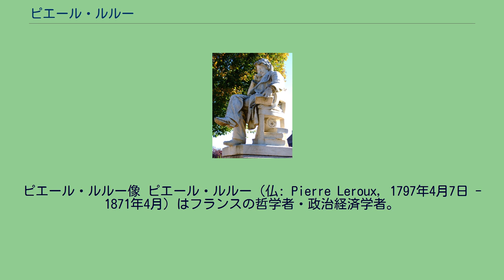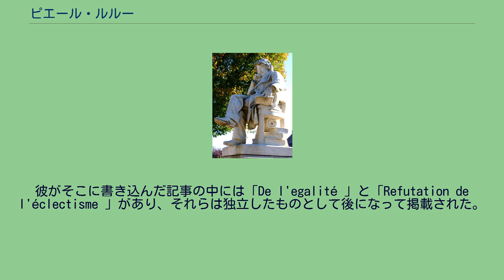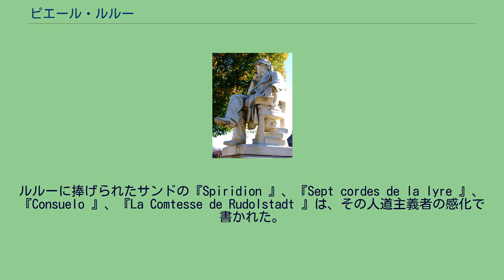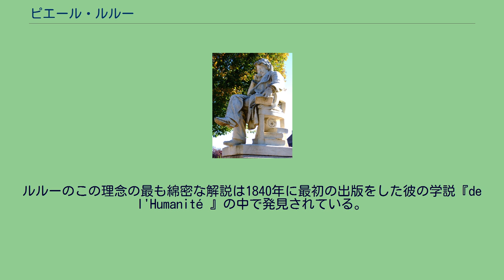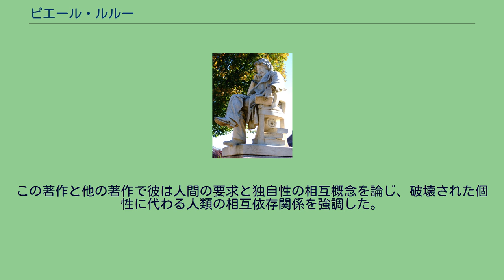ピエール・ルルー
ピエール・ルルー像 ピエール・ルルー（仏: Pierre Leroux, 1797年4月7日 - 1871年4月）はフランスの哲学者・政治経済学者。
現在パリの一部になっているベルシーで職工の息子として生まれた。
父親の死により彼は教育を受けられなくなり、彼が母親ら家族を支えることを強いられた。
最初は石工として、その後植字工として仕事をし、デュボワと『ル・グローブ 』を創刊した。
1831年にサン＝シモン派コミュニティの公式機関誌になり、彼はコミュニティの重要なメンバーになった。
同年11月、アンファンタンが女性の公民権と司祭夫婦 （couple-prétre ）機能を説いた時、ルルーは派閥から離れた。
1834年に彼は『個人主義と社会主義』と題したエッセイを刊行した。
個人主義と社会主義の両方の傾向に対するその懐疑論的メッセージにも拘らず、フランスの政治論では社会主義の用語を採用している。
1838年、彼と共に離脱したジャン・レイノーと『新百科全書 』（1838年-1841年版）を創刊した。
彼がそこに書き込んだ記事の中には「De l'egalité 」と「Refutation de l'éclectisme 」があり、それらは独立したものとして後になって掲載された。
1840年に彼は研究論文『De l'humanité 』（1845年第2版）を発表した。
論文には彼の論理体系の最大限に詳細な解説があり、人道主義者の哲学的な宣言文として考えられている。
1841年に彼はジョルジュ・サンドの手を借りて『ルヴュ・アンデパンダン 』を創刊した。
ルルーはサンドに対し多大な影響力を持っていた。
ルルーに捧げられたサンドの『Spiridion 』、『Sept cordes de la lyre 』、『Consuelo 』、『La Comtesse de Rudolstadt 』は、その人道主義者の感化で書かれた。
1843年に彼はクルーズ県ブーサックで、彼の体系的概念に沿って組織された印刷団体を設立し、『ルヴュ・ソシアラ 』を創刊した。
1848年の革命が起きた後に彼は立憲議会に選出され、1849年に立法議会に選出されたが、極端な社会主義者の側から代わって彼の弁論は、あまりに抽象的で分かりにくく、効果がなかった。
1851年12月2日のクーデター後に彼は家族と共にジャージーに移住し、農業の実験を行い、社会主義の詩「La Grève de Samarez 」を書いた。
カール・マルクスは第一インターナショナルの中央評議会に彼を指名した。
1869年の最終的な恩赦で彼はパリに戻り、コミューン政権中に世を去った。
ルルーの著作は思想史上で恒久的意義はなかった。
彼は体系的理論の解説者であるよりはむしろ感情と野心の宣伝者であった。
彼は、確かに、ある体系を持っていたが、それは借り物の教義の特異な寄せ集めであり、サン＝シモン派からだけでなく、ピタゴラス派と仏教徒的な根源からでもあった。
哲学上での彼の基本原理は彼が「三の組」と呼ぶそれである。
全てのものに浸透しているという、彼が発見したある三の組で、神におけるそれは「力、知性、愛」、人間におけるそれは「感覚、感情、知識」である。
彼の信仰上の教義は汎神論的であり、彼は一般に考えられているような来世を信じることを拒否し、輪廻転生の論理をそれに代えている。
社会経済の上で彼の見解は非常に曖昧であり、彼は家族、国家、財産を保護しているが、今やそれらは、排除されるべき独裁主義が三つ全ての中にある。
彼はこの三重の専制政治が破壊される一定の組み合わせを想像しているが、彼の解決策は、長のいない家族、政府のいない国家、所有権のない財産の創造を必要とするようである。
政治上、彼は絶対的な平等を提唱している。
それは1つの民主主義である。
ルルーの思想史上の意義は1790年代の革命期とナポレオン時代に続くフランスで精神性と共同体を復活させようとした彼の試みにある。
彼の空想的な社会主義者の同時代人の多くの場合のように、ルルーは、アンシャン・レジーム、権威、階級、カトリック教会の支柱に依存しない人々の共同体を再構築する基礎となるものを探した。
彼の生涯の期間は、資本主義と自由貿易政策の台頭の時代でありまた、組織的労働者の運動の台頭の時代であった。
一運動としての空想的な社会主義は、社会の中に...